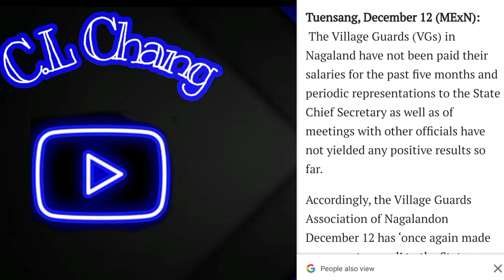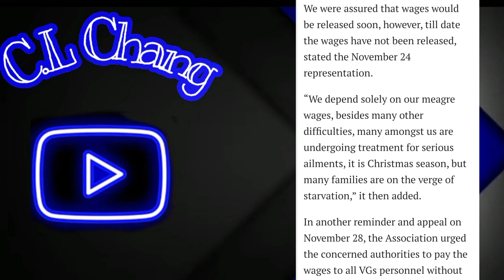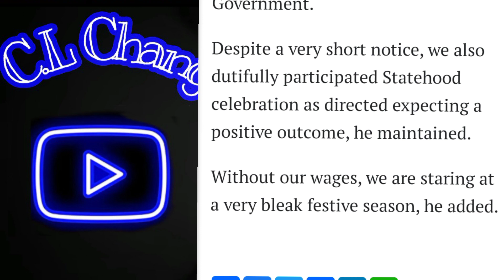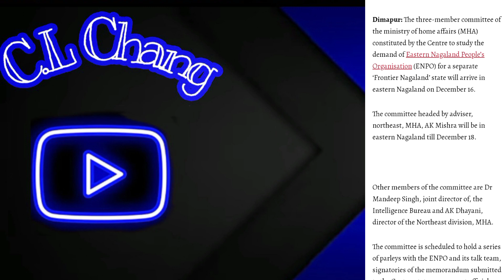important updates on Village Guards & ENPO December 13, 2022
50th Anniversary